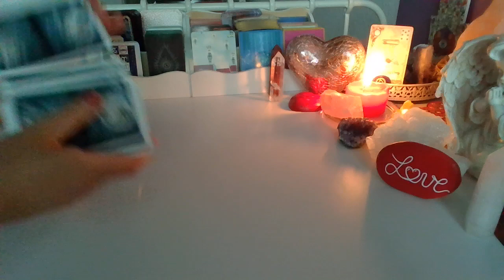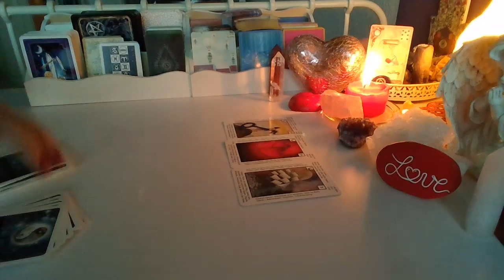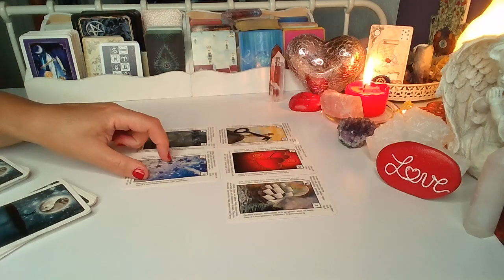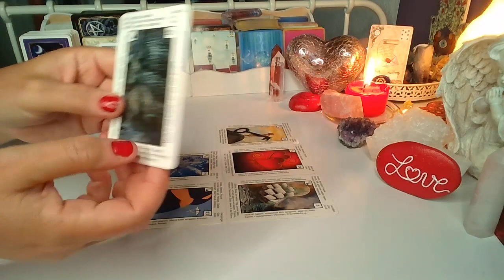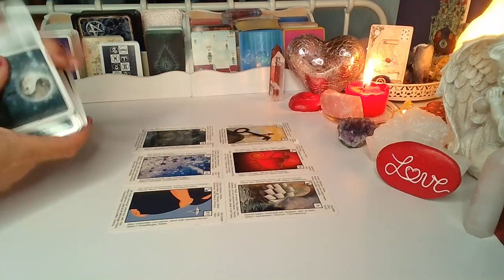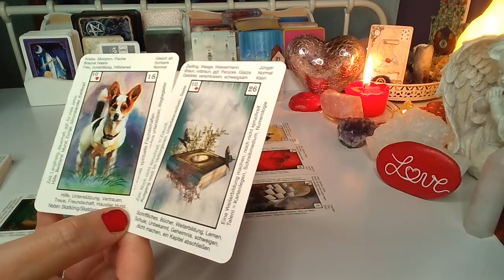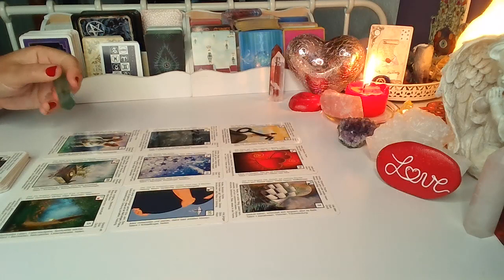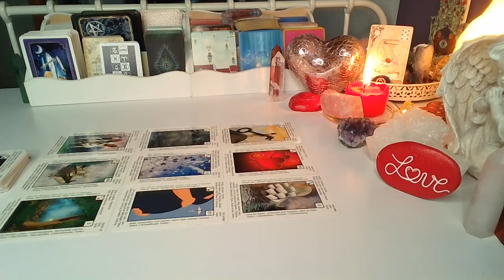ORAKEL ❤️ JEGO MYSLI, UCZUCIA I ZAMIARY ❤️ Karty LENORMANDA❤️ wrozby porady magia ❤️